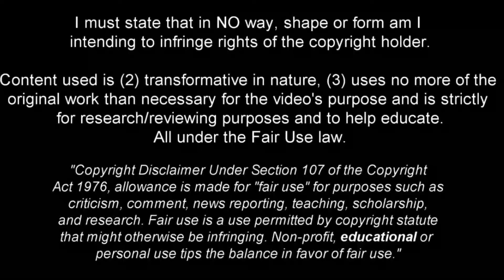Mohamed Bayo - Clinical Finisher - 2022ᴴᴰ